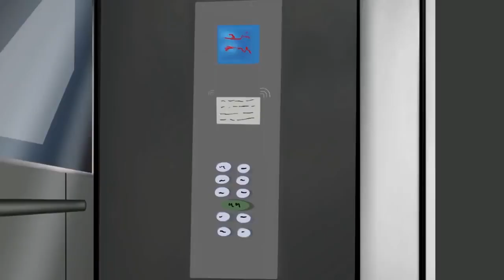I Got Stuck In An Elevator With A Guy, something happened